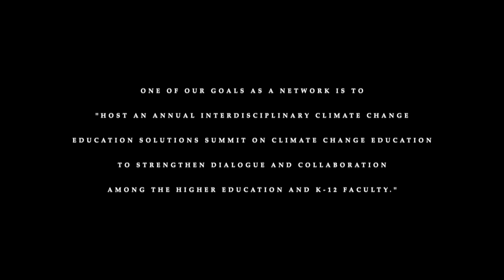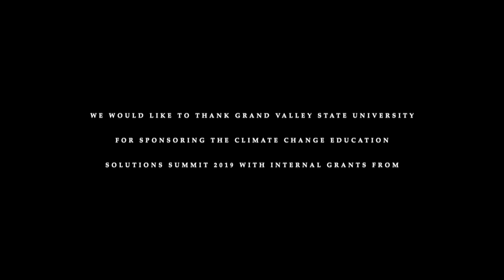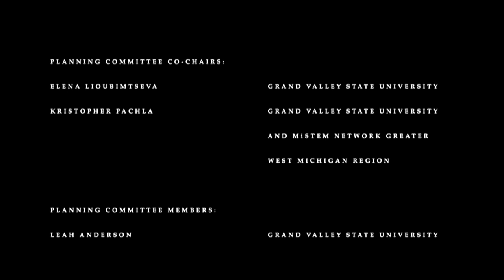George Heartwell | Climate Change Education Solutions Summit 2019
Former Mayor of Grand Rapids, George Heartwell, begins the summit with an inspirational speech that calls for decisions at the local level to benefit us, our children, and our planet.